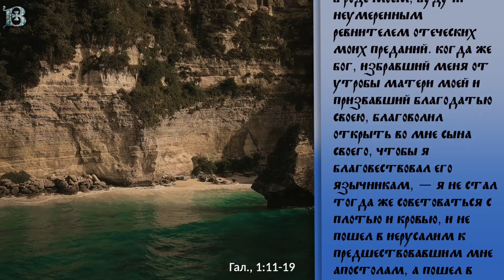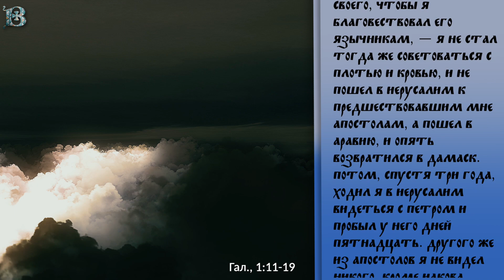Понедельник, 8 января 2024 года. Толкование Апостола с митр. Антонием (Паканичем).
В сегодняшнем Апостольском отрывке мы слышим слова святого апостола Павла о том, насколько Христово благовестие превосходнее любой человеческой мудрости.

Гал., 200 зач., 1:11-19
"Возвещаю вам, братия, что Евангелие, которое я благовествовал, не есть человеческое, ибо и я принял его и научился не от человека, но через откровение Иисуса Христа. Вы слышали о моем прежнем образе жизни в Иудействе, что я жестоко гнал Церковь Божию, и опустошал ее, и преуспевал в Иудействе более многих сверстников в роде моем, будучи неумеренным ревнителем отеческих моих преданий. Когда же Бог, избравший меня от утробы матери моей и призвавший благодатью Своею, благоволил открыть во мне Сына Своего, чтобы я благовествовал Его язычникам, — я не стал тогда же советоваться с плотью и кровью, и не пошел в Иерусалим к предшествовавшим мне Апостолам, а пошел в Аравию, и опять возвратился в Дамаск. Потом, спустя три года, ходил я в Иерусалим видеться с Петром и пробыл у него дней пятнадцать. Другого же из Апостолов я не видел никого, кроме Иакова, брата Господня."